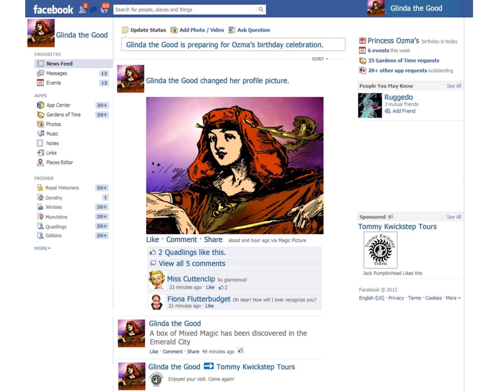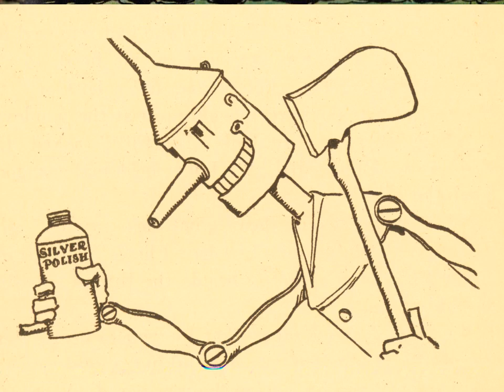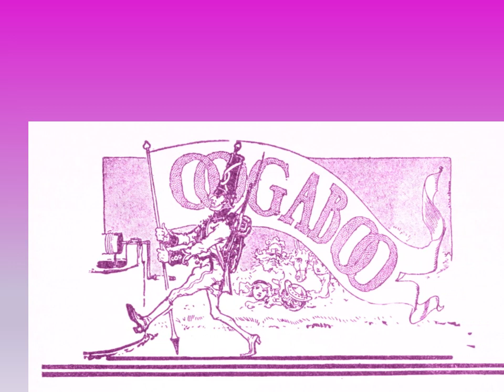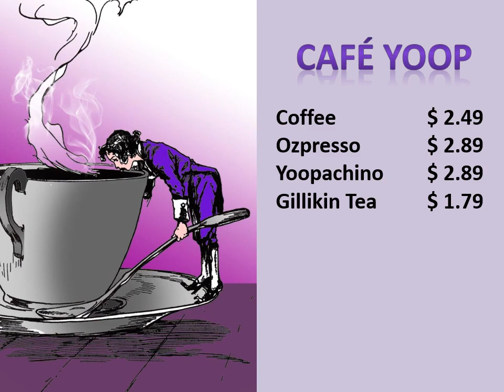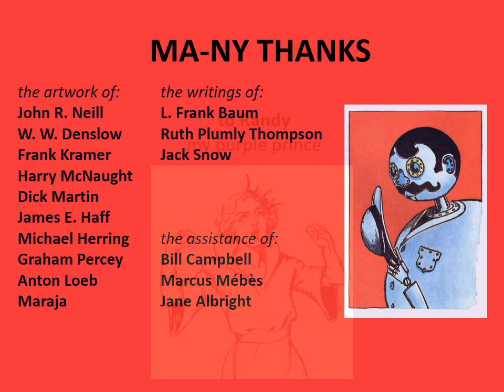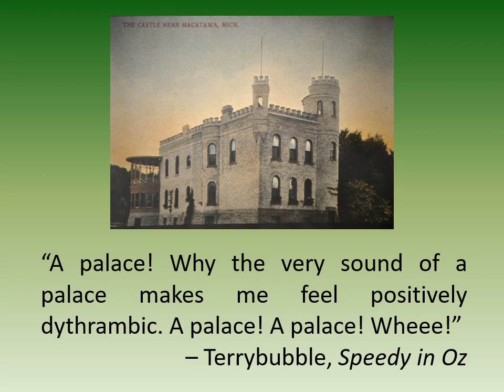Castles of Oz